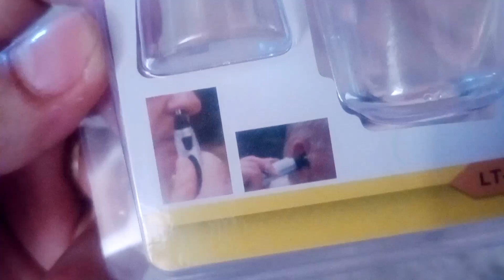Como Usar A Máquina Aparelho Aparador Depilador de Pelos De Nariz e Ouvido Winner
LINK ABAIXO PARA COMPRA!

Você que busca estar sempre com a aparência e com higiênica saudável, com esse produto fica muito mais fácil e prático. Este Aparador de pelos de nariz e orelhas possui lâmina de aço giratório de alta eficiência que proporcionam precisão de corte e uniformidade, suavidade e segurança, apara os pelos sem causar desconforto e dor, seu designer é leve e ergonômico, ideal para carregar em malas. Acompanha tampa protetora para lâmina, alimentação através de 1 pilha AA (não inclusa). Características: - Possui corpo emborrachado e tampa protetora da lâmina para sua segurança e suavidade. - Alimentação: 1 Pilha AA Não Inclusa - Dimensão (D x A): 3 x 13 cm - Peso Líquido: 43 g/ 1.52 oz